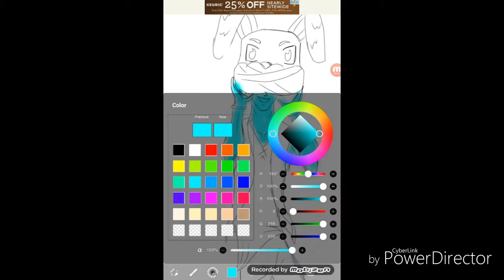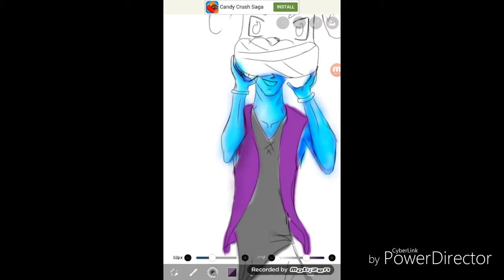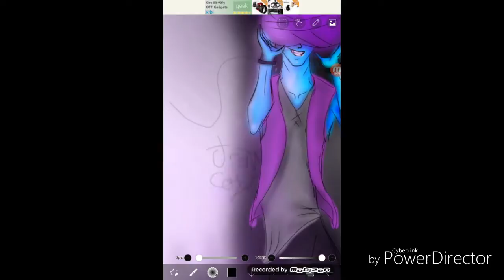|| Bonnie Speedpaint || remove my mask ||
Song
Fnaf final by natewantstobattle